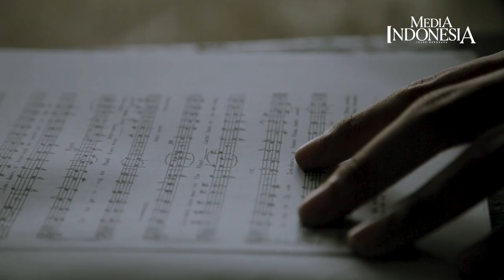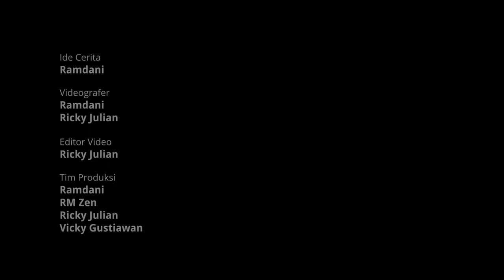Sang Pengalun Syahdu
"Yang menjadi dasar semangat saya memainkan organ pipa adalah tidak boleh ada organ pipa yg hancur. Dengan kemampuan saya yang terbatas, saya harus memberikan waktu dan tenaga saya untuk merawat organ pipa ini," aku Nico.

Pria berusia 21 tahun itu kemudian mengisahkan awal dirinya bermain organ pipa. Hal itu berawal ketika dia dibiayai oleh gerejanya untuk belajar alat musik.

"Saya, waktu itu, harus memilih antara piano, organ pipa, atau organ elektrik. Setelah dipikir-pikir, saya merasa harus memanfaatkan peluang ini untuk belajar sesuatu yang unik, sesuatu yang berbeda. Saya melihat itu ada pada organ pipa," cerita Nico.

Dia merasa suara yang dihasilkan organ pipa adalah sesuatu yang unik